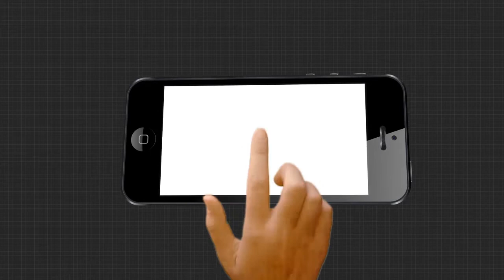କଂଗ୍ରେସ ନିଜ ସଙ୍ଗଠନ ଓ ପ୍ରାର୍ଥୀକୁ ନେଇ ଲଢ଼ିବ | ସନ୍ତୋଷ ସିଂହ ସାଲୁଜା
କଂଗ୍ରେସ ନିଜ ସଙ୍ଗଠନ ଓ ପ୍ରାର୍ଥୀକୁ ନେଇ ଲଢ଼ିବ । ଲାଭ, କ୍ଷତି କଥା ବିଜେପି ଓ ବିଜେଡ଼ି ବୁଝିବେ...ସେଥିରେ କଂଗ୍ରେସ ମୁଣ୍ଡ ପୁରାଇବ ନାହିଁ । କଂଗ୍ରେସ ନିଶ୍ଚିତ ଭାବରେ ଭଲ ପ୍ରାର୍ଥୀ ଦେବ ଏବଂ ସେ ସିଟକୁ ନେବ କହିଲେ କଂଗ୍ରେସ ବିଧାୟକ ସନ୍ତୋଷ ସିଂହ ସାଲୁଜା